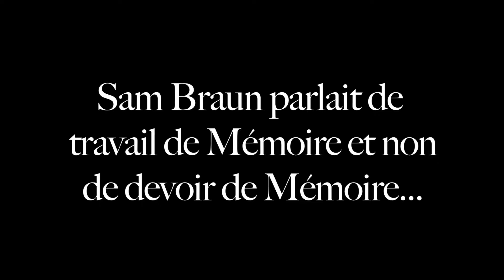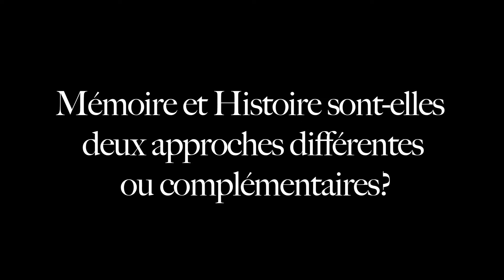Jean-Pierre Lauby - La Mémoire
Jean-Pierre Lauby nous parle de l'importance de la Mémoire.